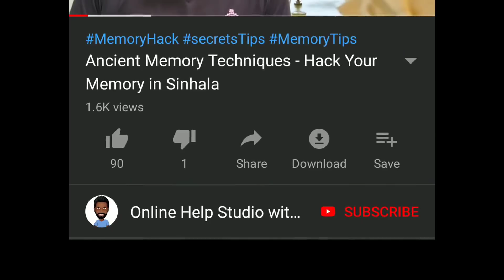Best Time to Study - Scientifically Proven Methods in Sinhala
This the original ©Online Help Studio Channel videos
This video is about scientifically proven methods to study fast. Best time to study for day prefer students and night prefer students. Here discuss about the  study time.
How to use 2 minutes Rule to Break Your Mental Resistance on New habits in Sinhala

ඔයා දැනගත්ත මේ අලුත් දේ යාලුවන්ටත් දැනගන්න ශෙයා කරන්න.